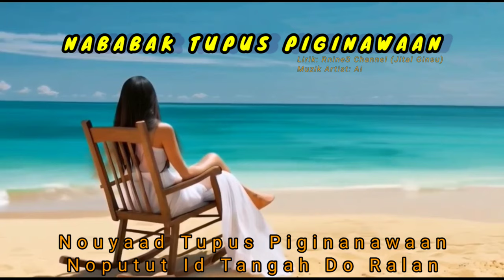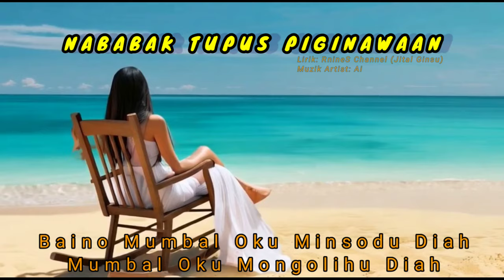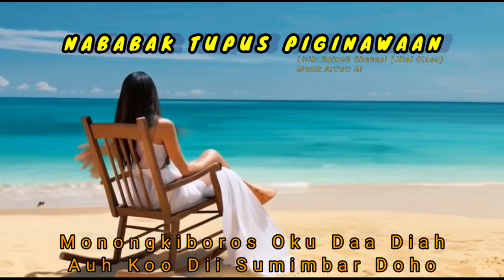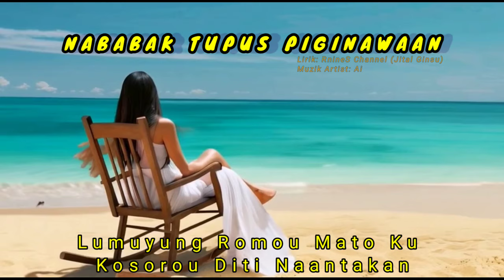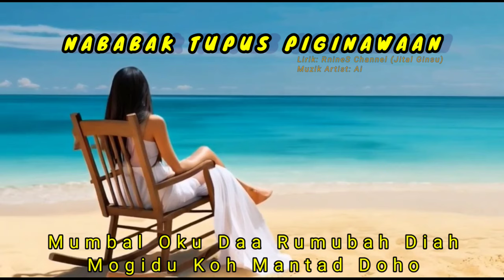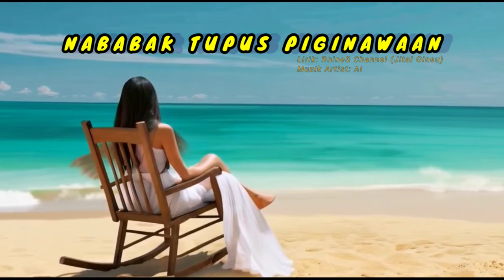Nababak Tupus Piginawaan